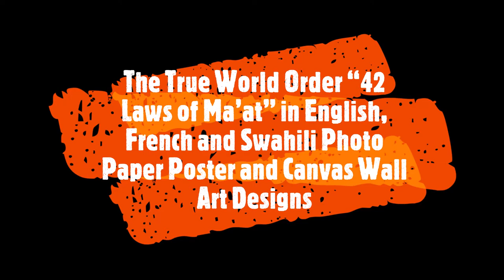THE TRUE WORLD ORDER “42 LAWS OF MA'AT IN ENGLISH, FRENCH, SWAHILI WALL ART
The True World Order 42 Laws of Ma’at in English, French and Swahili poster features Ma’at, as depicted in the Tomb of Nefertari, Valley of the Queens, with her wings outstretched above, surrounded by a gold border and black Papyrus print.

Your item is created for you on-demand when you place your order.